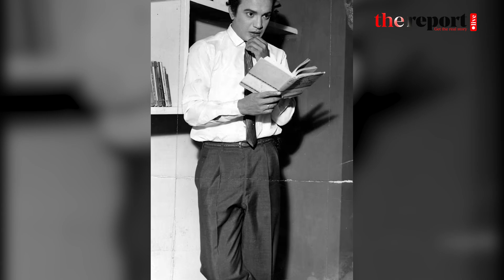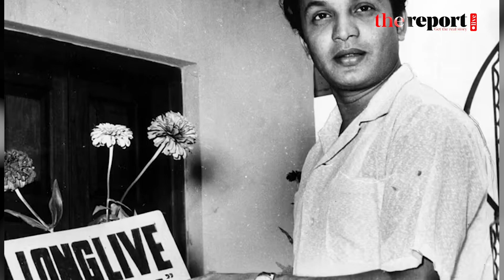উত্তম কুমার: শেষ দৃশ্যেও বুঝতে দেননি তিনি স্ট্রোকে আক্রান্ত